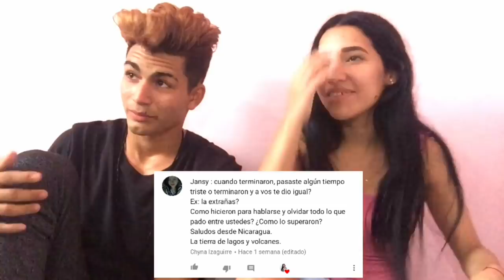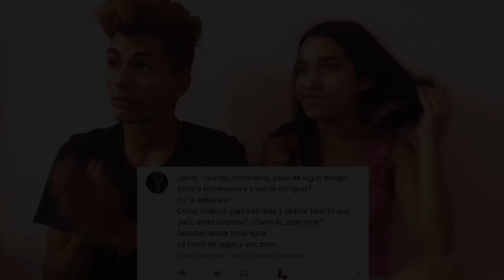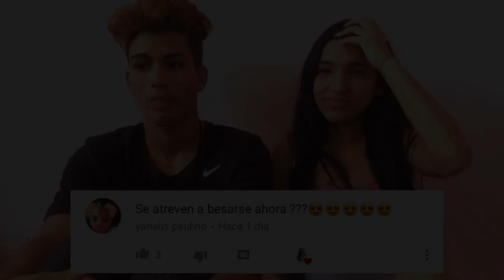LES PRESENTO A MI EX /Tag del ex novio( primera parte) | Jansy Arencibia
Manzanitas fui tan feliz grabando este video 😍